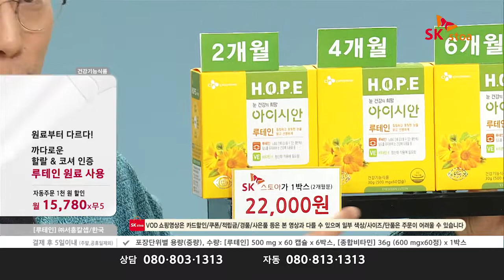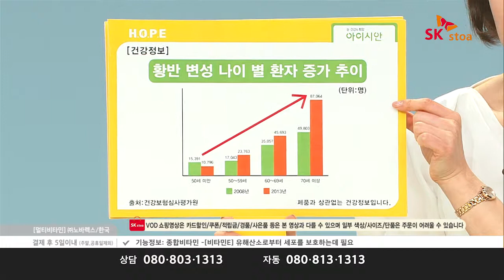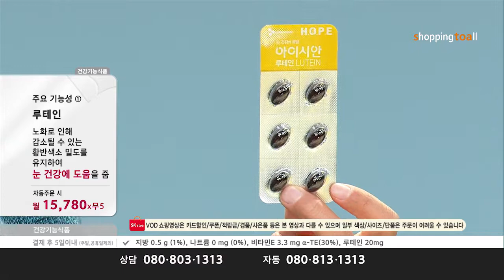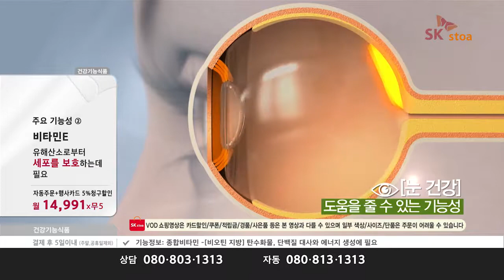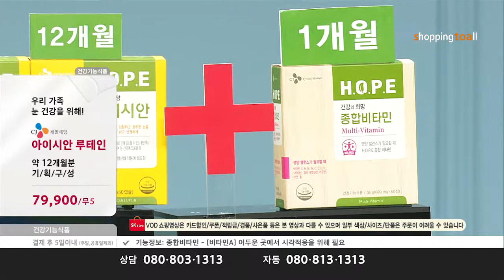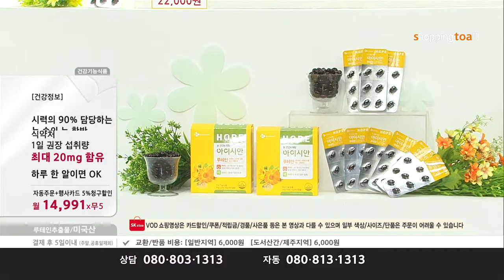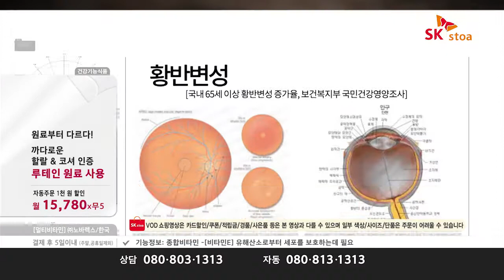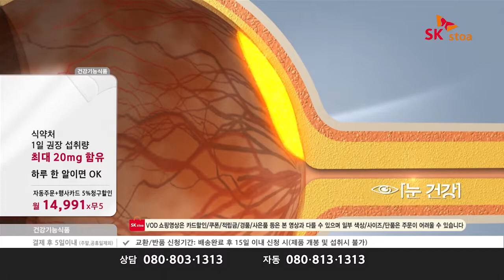[T커머스/T커머스 대행] CJ 아이시안 루테인 6박스